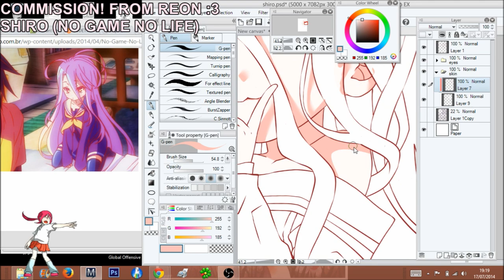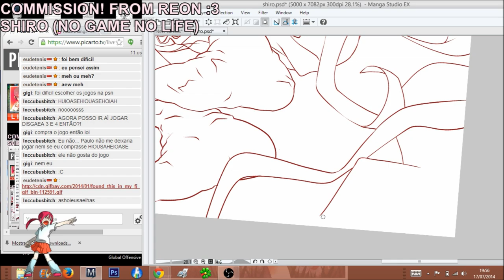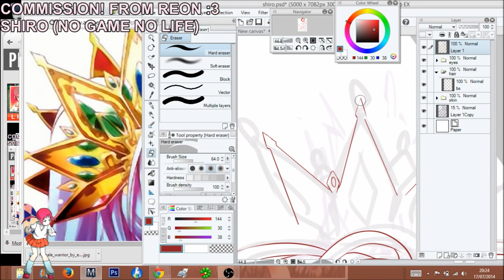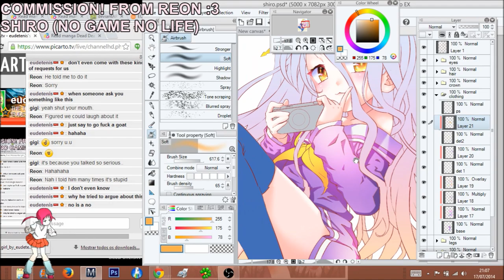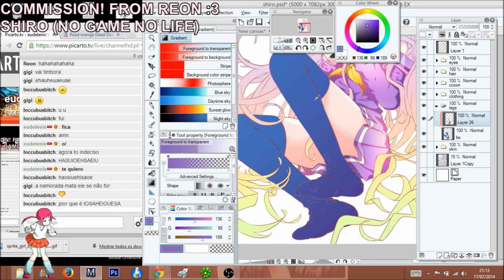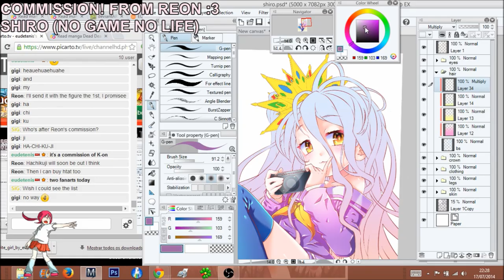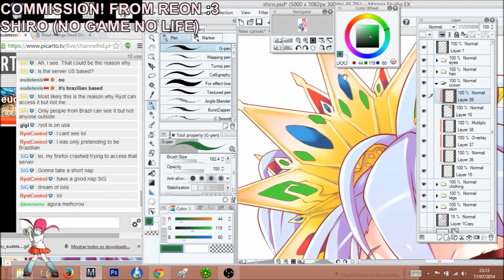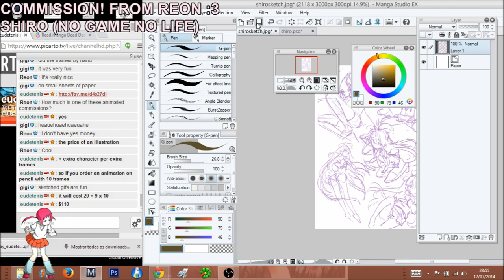EUDETENIS Speed Paint - 白(No Game, No Life) FANART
Commissioned Fanart

Softwares used: Manga Studio Ex 5, Photoshop CS6

Songs: Konomi Suzuki - This Game(No Game No Life Opening)
Kayano Ai - Orácion(No Game No Life Ending)